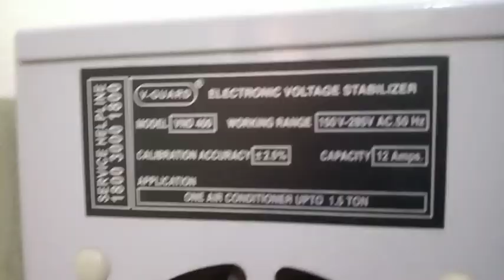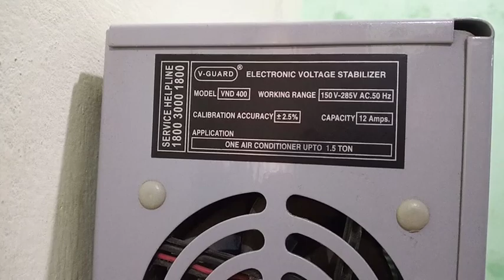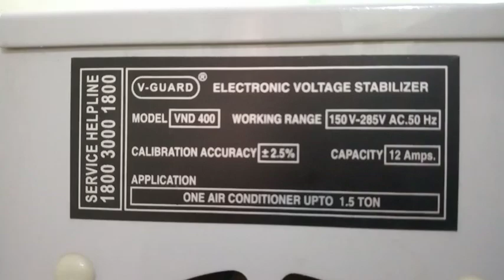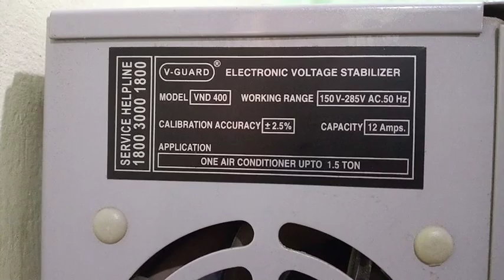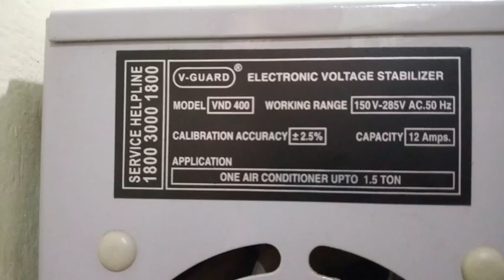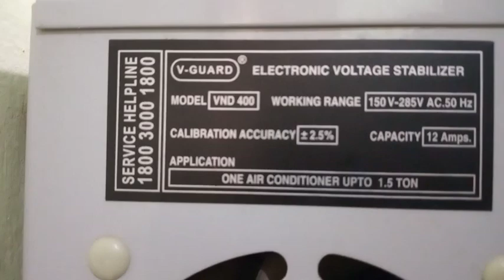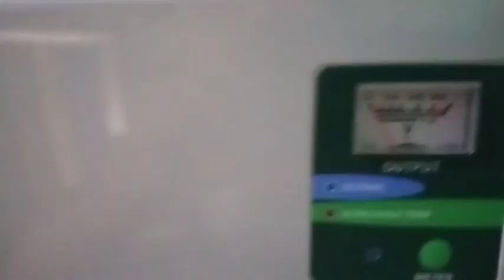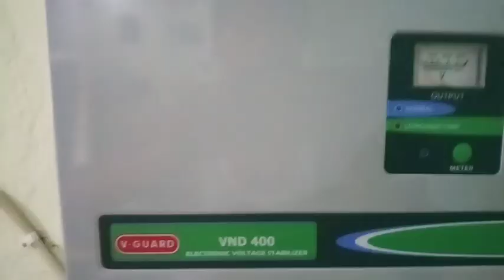VGuard AC Stablizer for upto 1.5 ton Air Conditioner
V guard ac stabilizer
VND400

Warranty type - 3 yrs (home service)
Voltage range -150 to 285 volt AC. 50Hz
Upto 1.5 ton air conditioner split or window .

Hii friends thanks to all for support me.